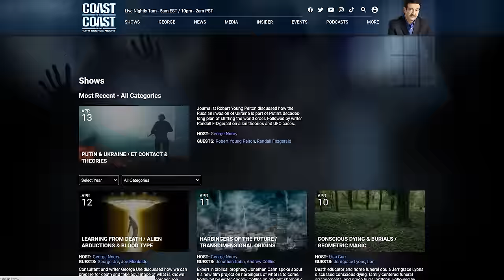From Nibiru 'THEY' Came to Harvest Our Gold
@COASTTOCOASTAMOFFICIAL Showbiz attorney and producer Steven Machat presents his theory: Nephilim from Nibiru came to Earth for gold, using human slaves. Drawing from Zecharia Sitchin's work and personal travels, he posits humans were created by Nephilim. Machat cites Nazca Lines as evidence, suggesting the Great Flood occurred 13,000 years ago
00:00 - Introduction
03:06 - Exploring the Concept of the Real God
05:15 - Unraveling the Bible: The Book's Secrets
09:47 - Delving into the History of the Annunaki
17:45 - Understanding the Phenomenon of Fallen Angels
20:44 - Addressing Skepticism: Those Who Don't Believe
22:20 - Questioning History: Did They Come Back?
25:12 - Monitoring Humanity's Evolution: Are They Watching Our Progression?

To learn more about featured guest speakers on this show please